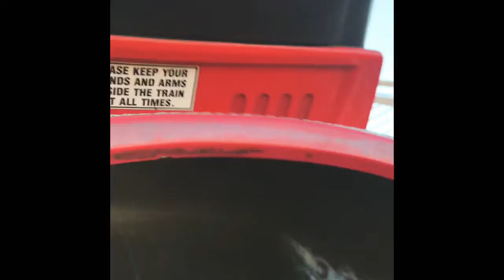Part 2 of Sydney vlog but now it’s Gold Coast 👌